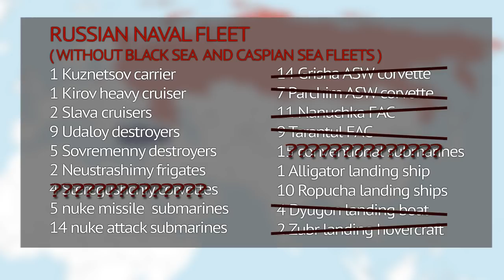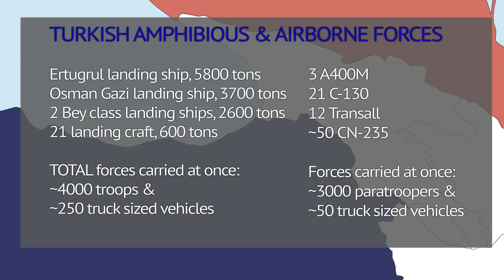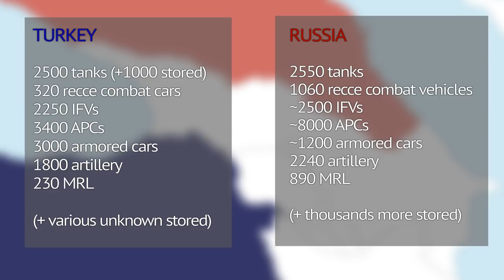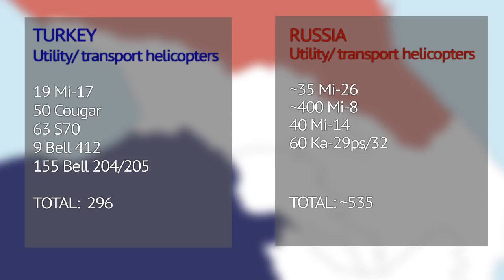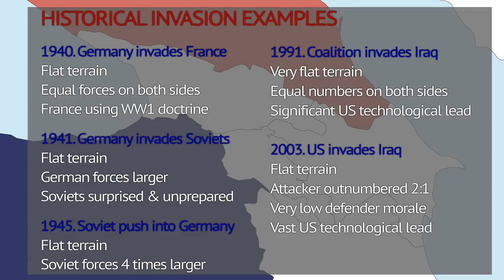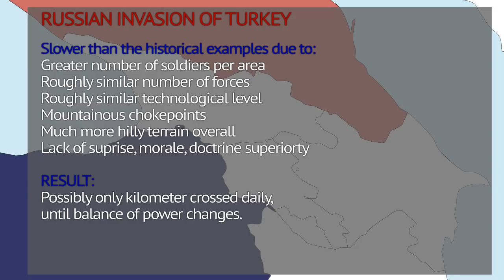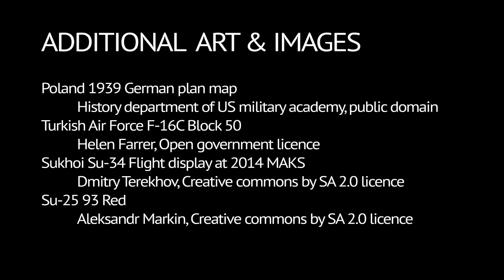Could Turkey stop the Russian Army? (2016)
Second part of hypothetical Russo-Turkish war analysis. This one focuses on ground ops, air/amphibious assault capabilities and  general course the war might take. Nukes, allies, foreign bases, morale and weapon imports are not modeled.